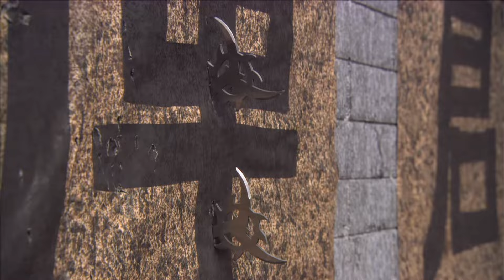數十名武士圍攻小夥，怎料小夥才是真高手，不在隱藏，徒手擊斃所有人！功夫大師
Master Chinese-Kungfu